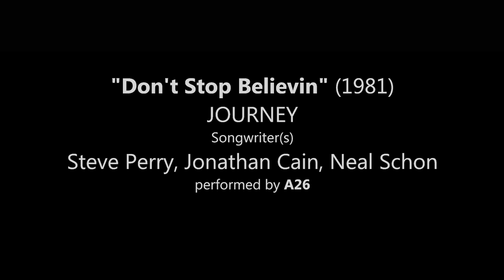DON'T STOP BELIEVIN | COVER | A26 LIVE AT THE WAREHOUSE STUDIO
"Don't Stop Believin" (1981)
by JOURNEY
written by Steve Perry, Jonathan Cain, Neal Schon
performed by A26

A26 Band members
Lester Rodrigues - Vocals
Chrystal Farell - Vocals
Greyston Vaz - Lead Guitar
Marwino Da Costa - Bass
Alfin Fernandes - Keyboards
Ignatius Rodrigues - Keyboards
Joe Periera - Drums

Videography by Foremens Studio, Margao Goa
Audio Mixed & Mastered by Aurvile Rodrigues at Audio Masters, Goa